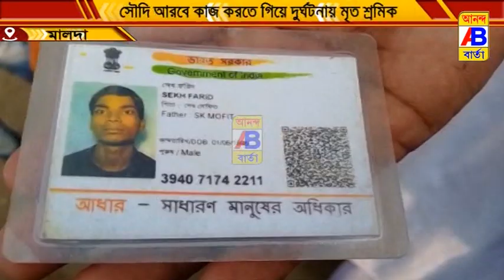অবশেষে ফিরল বাড়ি